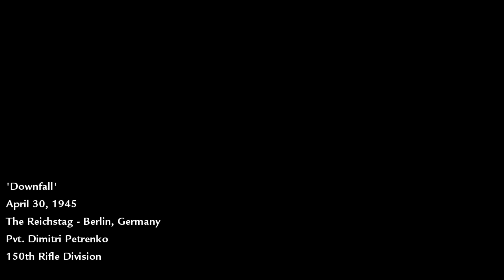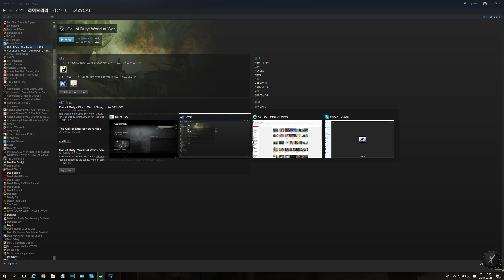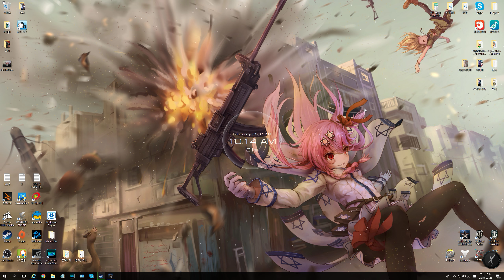▶ Co-op 캠페인 미션 - # 09 (최종화) [콜오브듀티: 월드 앳 워 / 2018년 2월 25일]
▶ 콜오브듀티: 월드 앳 워 (Call of Duty: World at War)에 대한 정보 ◀
- FPS / 협동 / 스토리